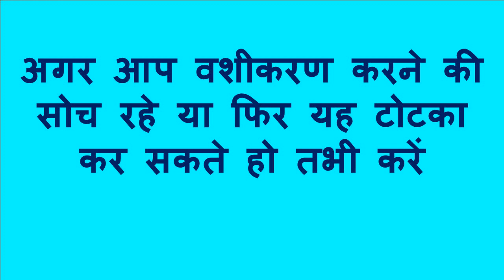लड़की खुद आकर प्यार करेगी कसम खाती हूँ वशीकरण का असली तरीका